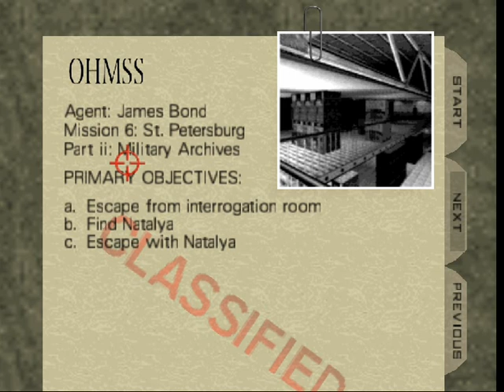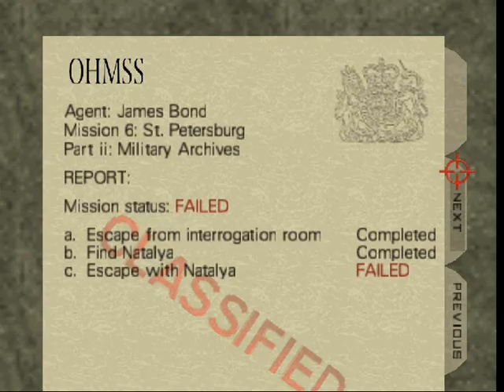Let's Play GoldenEye N64 #09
My name is Ryu, Ryukah.
9ème épisode de cette aventure sur GoldenEye 007 sur N64.